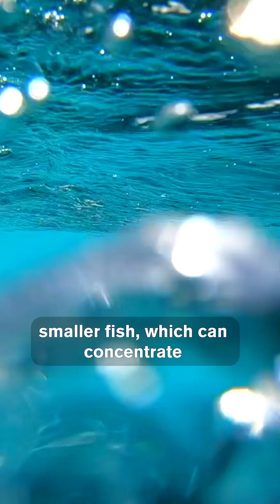WHITE SHARK ORMOND’S UNUSUAL PING (WHY IS HE IN THE GULF)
White shark Ormond just pinged into the OCEARCH Global Shark Tracker, and this one’s not your average check-in! What makes this ping so unique? Could it be a record-breaking journey, a surprising location, or a clue into the secret life of white sharks? Ormond was named by our longtime partner, ​⁠‪@CostaSunglasses‬  , after Ormond Beach, Florida—home to Costa’s headquarters. Track Ormond now and follow along for more discoveries into his migrations.